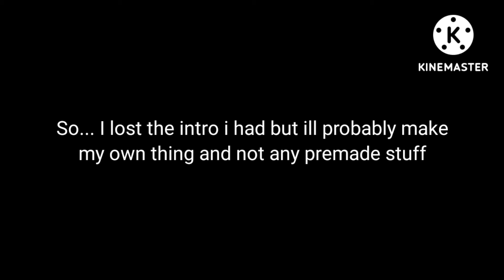Winnipeg Railfanning Part 13